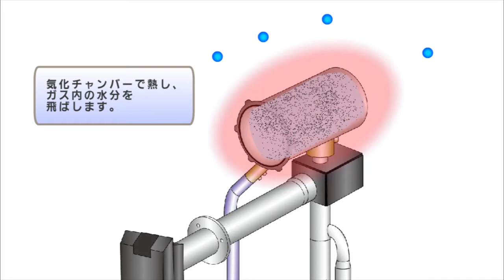排ガス加熱方式ダストモニター QAL182WSの動作原理 | 関西オートメイション株式会社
これまで測定が困難だった水分を含んだ（露点以下）排ガスのばいじん濃度測定を可能にした唯一のダストモニターの動作原理を説明します。